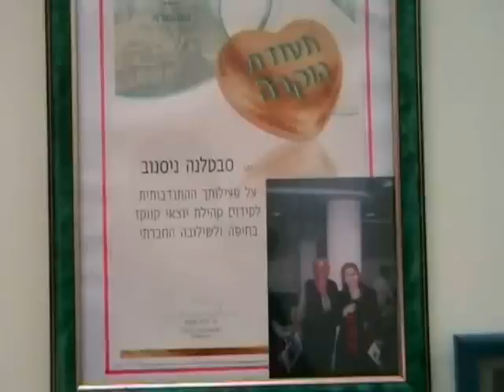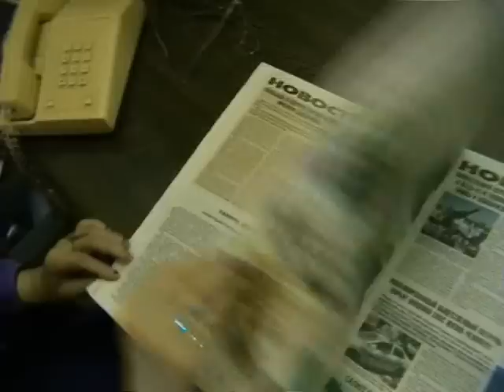Израиль Азербайджан 2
Израиль Азербайджан интервью